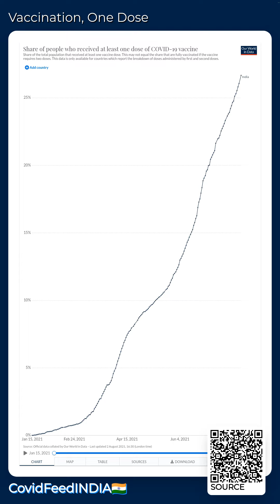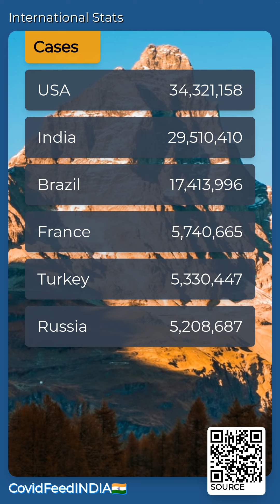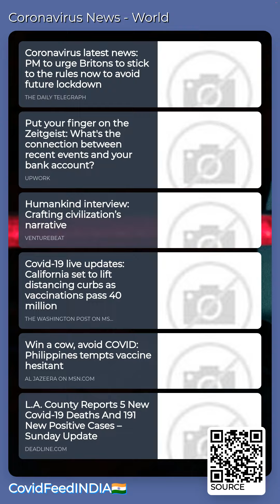CovidFeedINDIA🇮🇳 - August 02, 2021 - Coronavirus Stats & News, with LoFi 🎹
ℹ️ ABOUT --